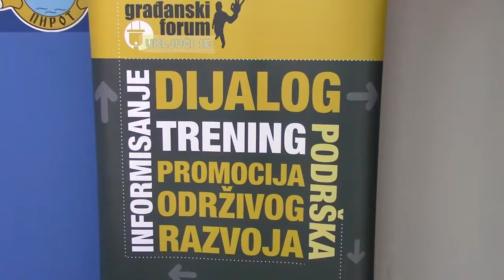Okrugli sto o rezultatima rada Foruma za promene u zajednici 23.12.2016.